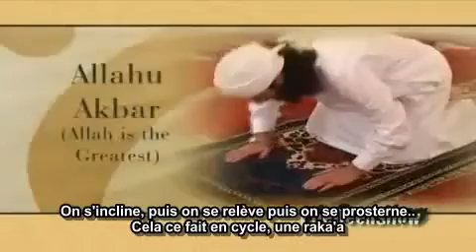Grace a lui beaucoup des chrétiennes converti a l'islam